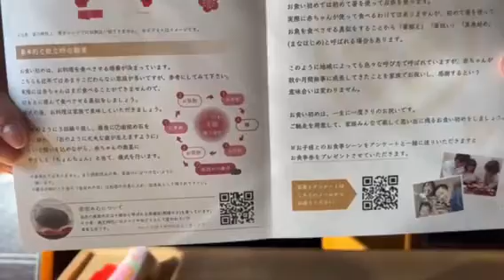お食い初め 陸別町 【お祝い・100日祝い・持ち帰りOK・お喰い初め】‐ 十勝・池田町・ゆたか -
※コロナによりディナー営業を土日、祝日のみの営業に変更させて頂いております。平日に関しましては、ご宴会、コース料理の事前のご予約で4名様よりご利用頂けます。